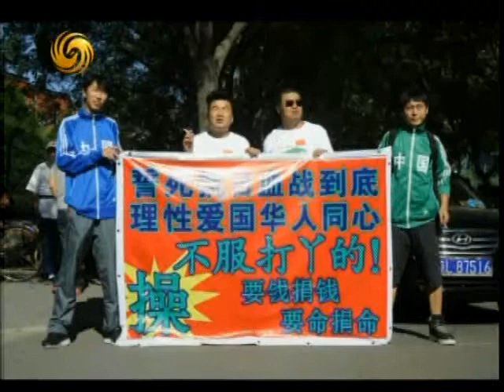锵锵三人行20120919日系车国产化普遍 砸车中日共担损失 马未都 叶檀